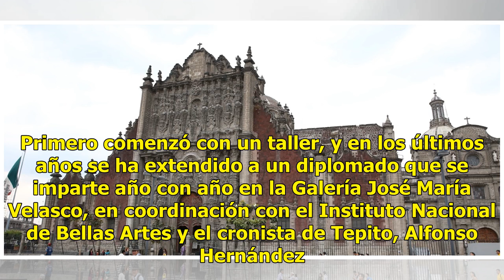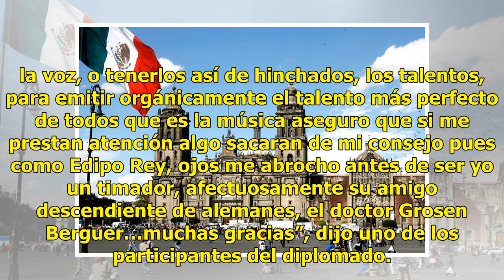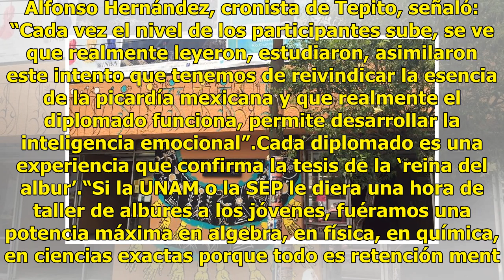El albur, parte del Patrimonio Cultural de la Ciudad de México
Lourdes Ruíz es la ‘reina del albur’ desde hace más de 20 años, cuando ganó el Campeonato Nacional del Albur. En 1997, Lourdes Ruíz fue invitada al ‘Festival Trompos contra Pirinolas’, un torneo de albur organizado por el Museo de la Ciudad de México. Desde entonces, el título de reina del albur le ...